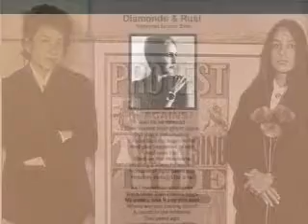1975 Joan Baez Diamonds and Rust